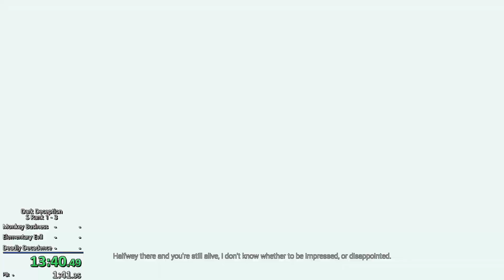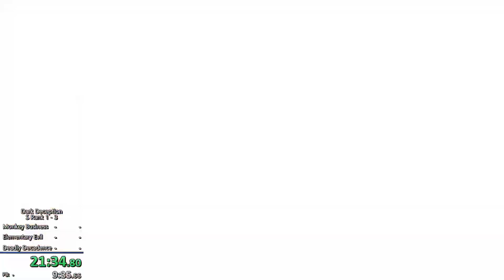Dark Deception level 1-3 S-rank 23:06